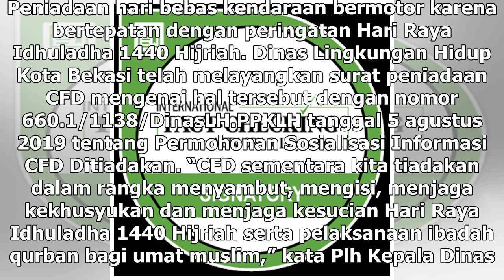Suara Media | CFD Bekasi Ditiadakan saat Iduladha